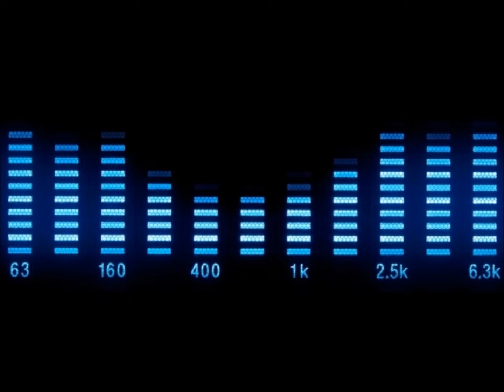Tim Deluxe feat. Sam Obernik - It Just Won't Do (Club Mix)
Vendetta Records ‎– VENCDS 411